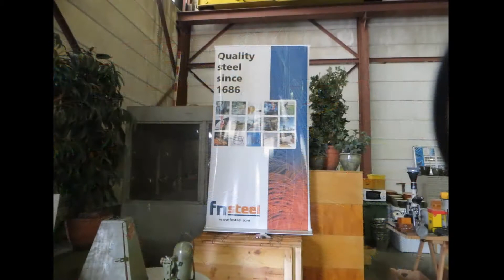FNsteelin huutokauppa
Terästehtaan lopettajaiset